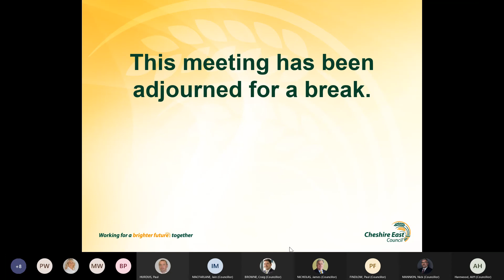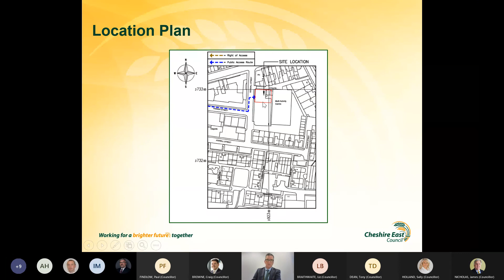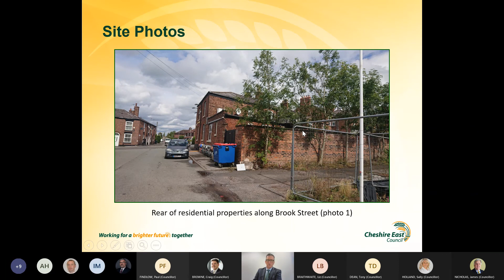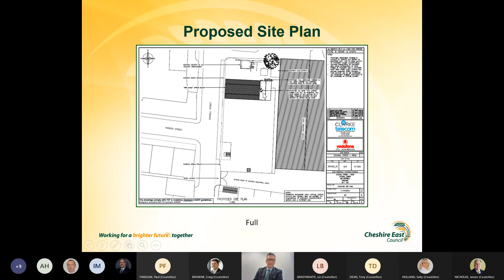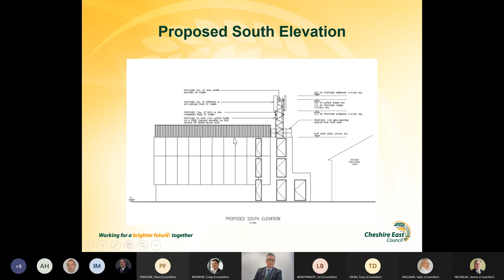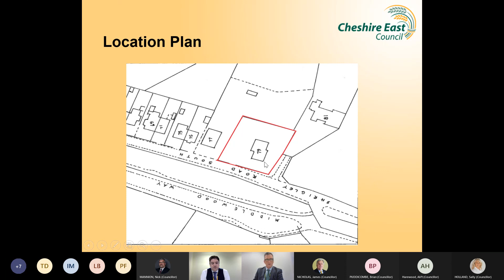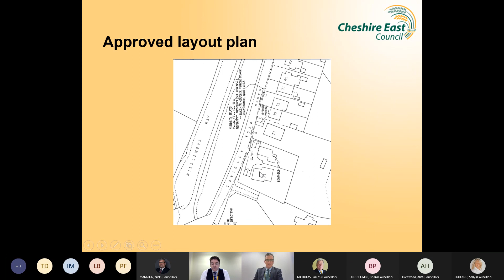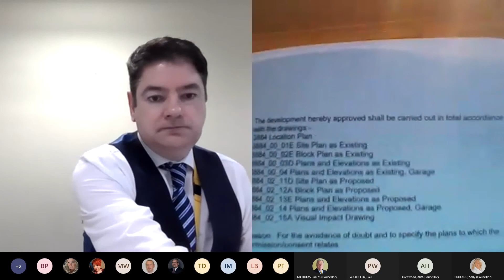Northern Planning Committee PM SESSION